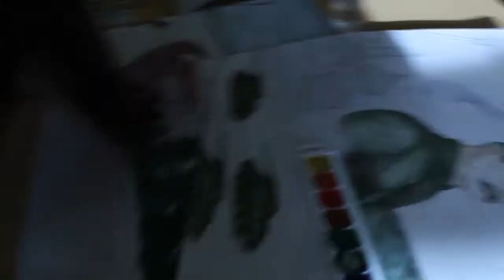Жизнь 24 взвода